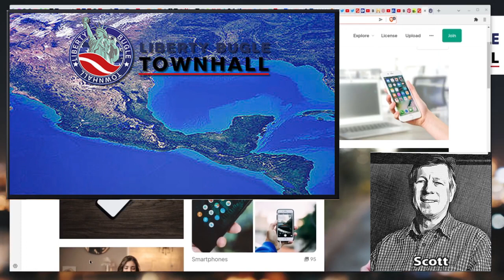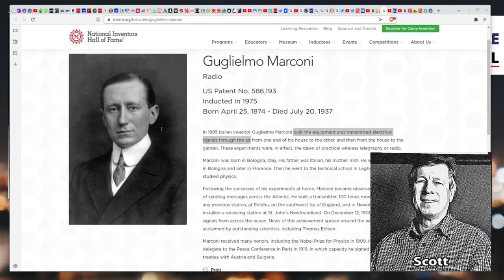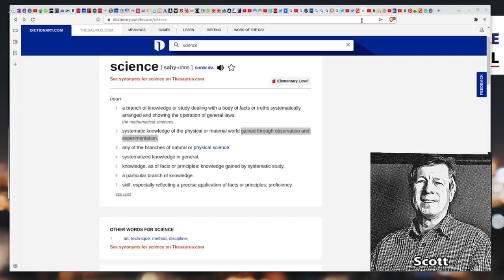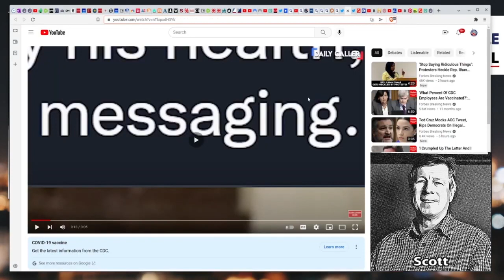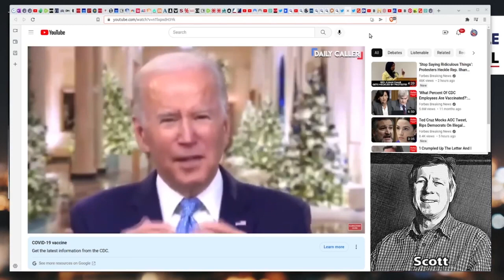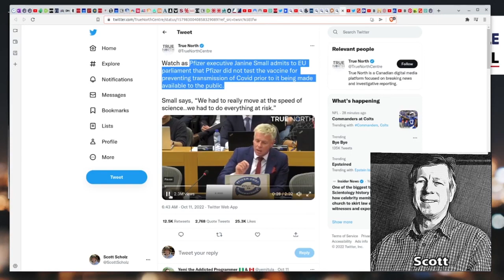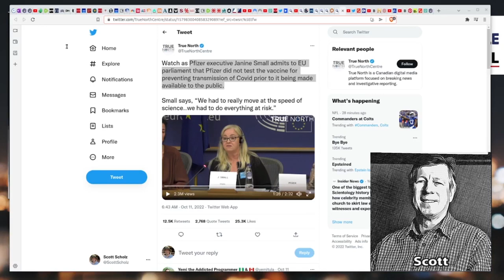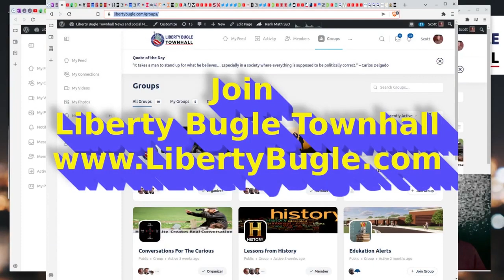The Fallacy Of Follow The Science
What does follow the science really mean?  Dr Fauci will have to answer some difficult questions when Republicans take over the house.